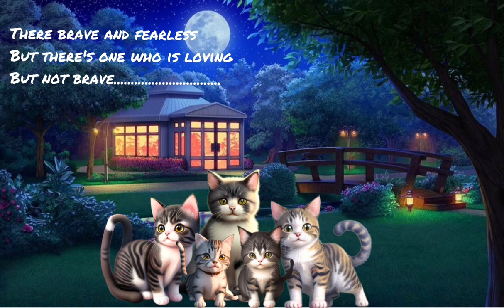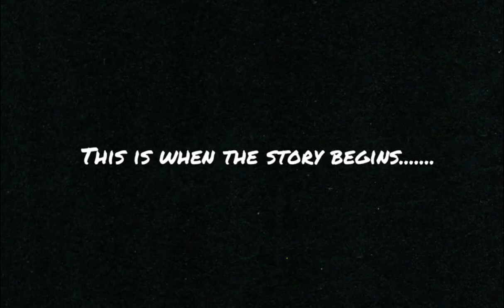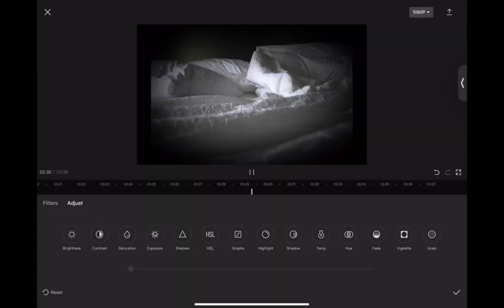M stories presents (the lost cat)